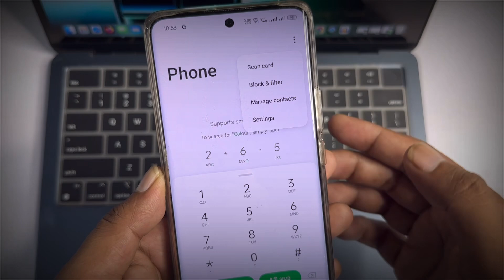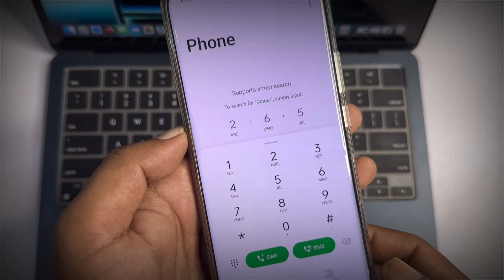How to record calls in one plus nord 4 5g | One plus nord 4 Me auto call recording kaise kare